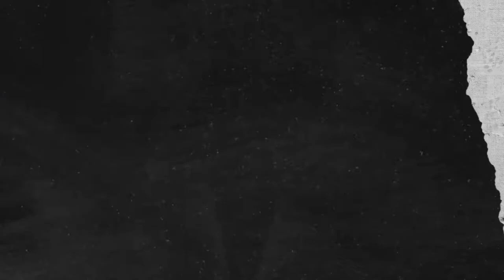Mobile Moto Vlog Setup At Home low budget || for beginner.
🔗 My Name Is Subrata Haldar,.
 My New YouTube Channel Please Support🙏👍

Action Pro Universal 360 Tripod Adapter Phone Mount Holder

Mobile-Samsung Galaxy M40 (Seawater Blue, 6GB RAM, 128GB Storage)

my first Motovlog setup,
Sundarban cinematic video link, 🖇️